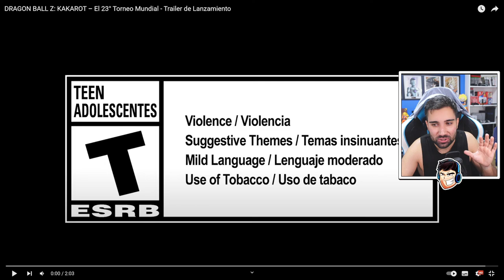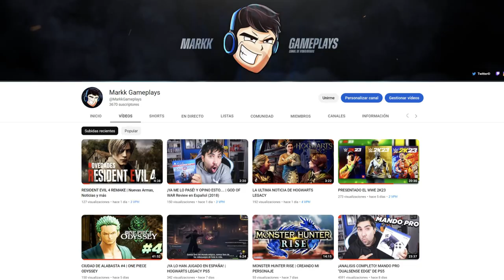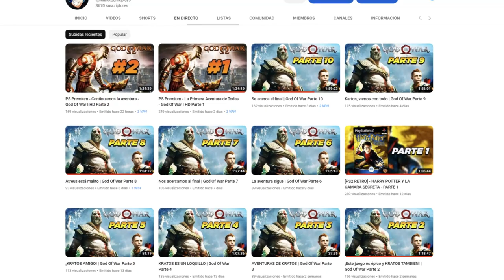¡EL MEJOR DLC! LANZAMIENTO DEL DLC 5 - Dragon Ball Z: Kakarot